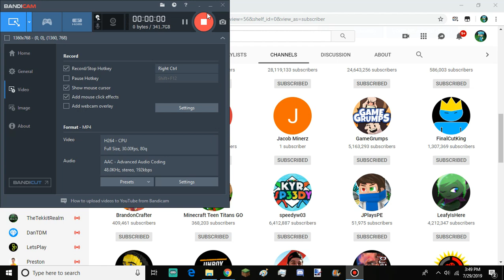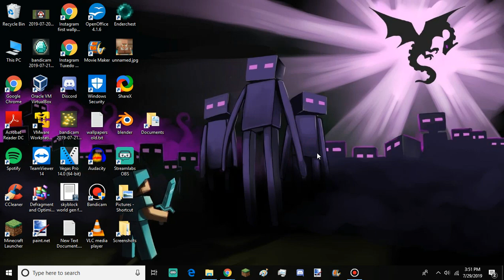Jacob Minerz is the NPC after Ethan Minerz.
I guess that Jacob Minerz never shows up in any of their videos... But, there it is!